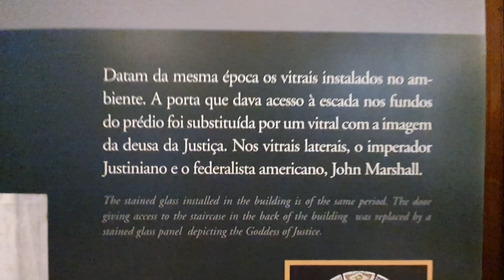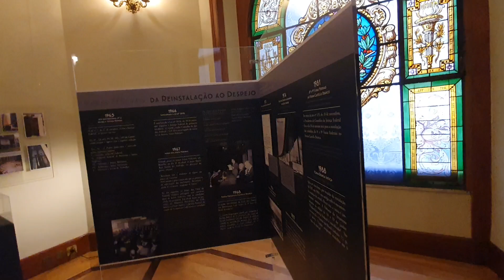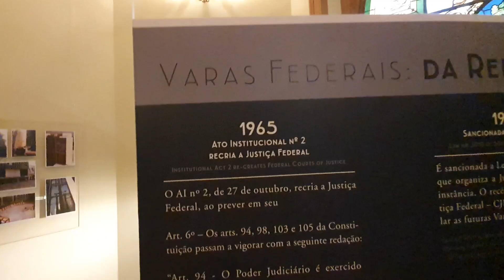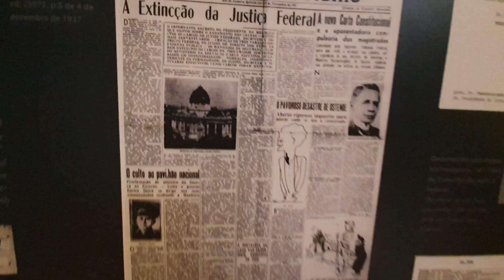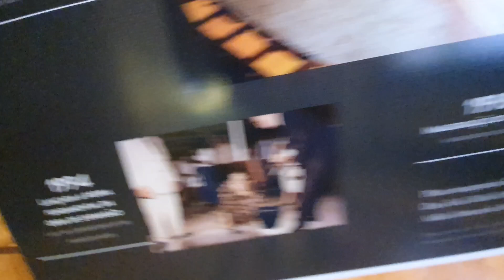A JUSTIÇA FEDERAL & RIO HARP FESTIVAL